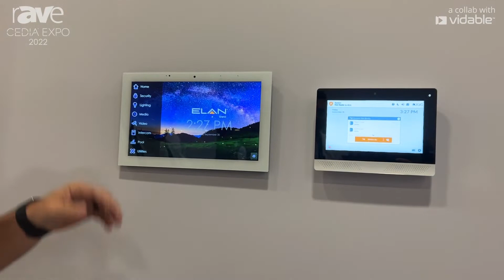CEDIA Expo 22: Nice Group Demos ELAN Interface, Shows Its Smart Home Device Control